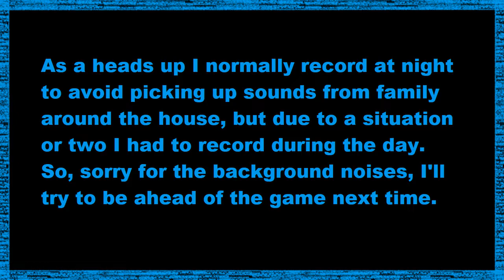Banners of Ruin - Part 2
Sorry about the video going up later in the day, situations have forced me to record the video during the day which is also why there is so much background noise. I hope you guys can still enjoy the video.